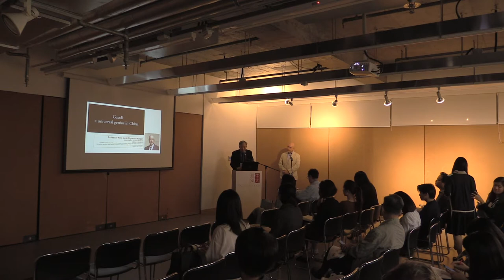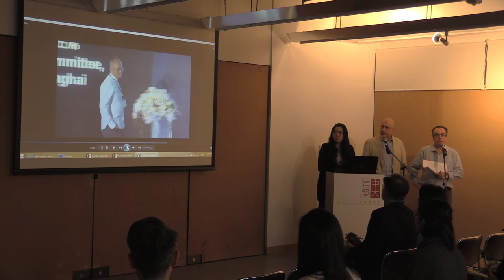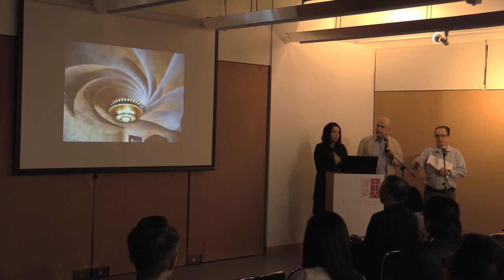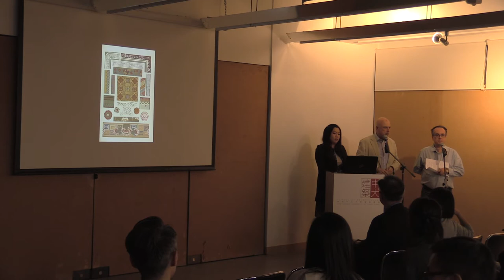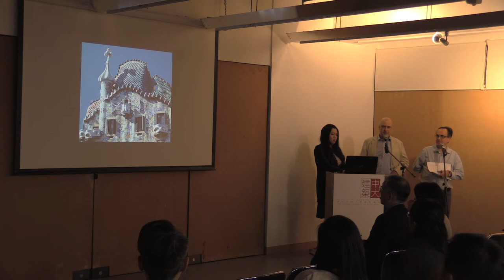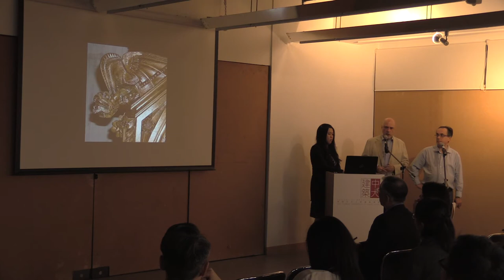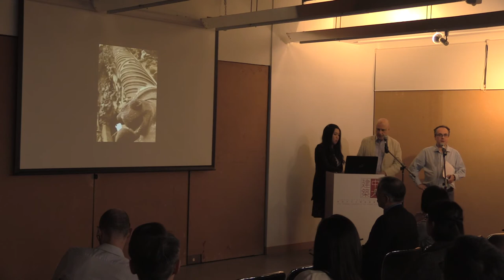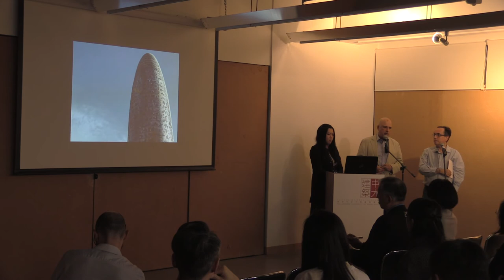Mireia Massagué and Pere Jordi Figuerola Rotger lecture at CUHK School of Architecture